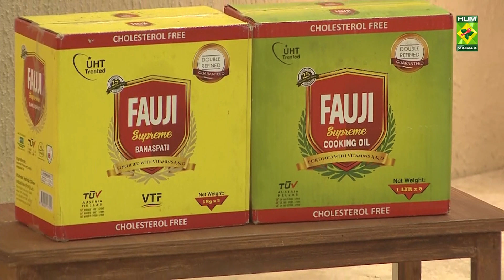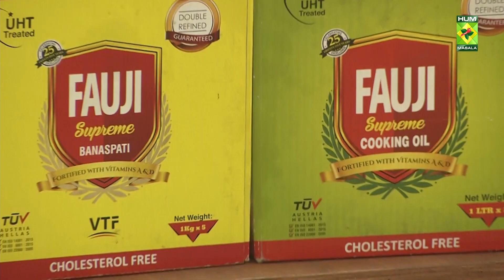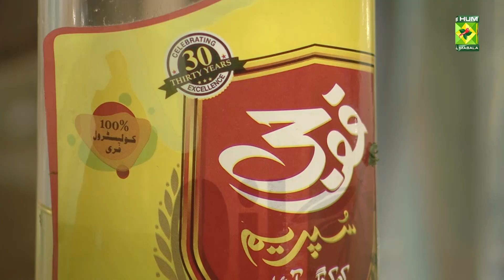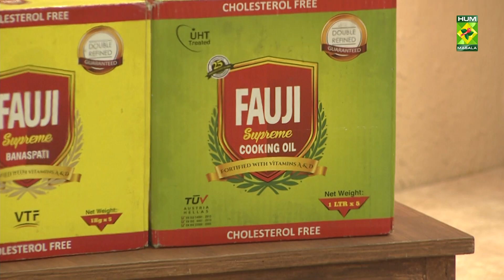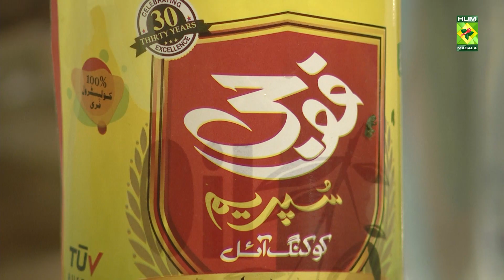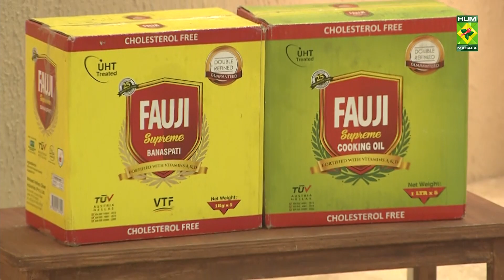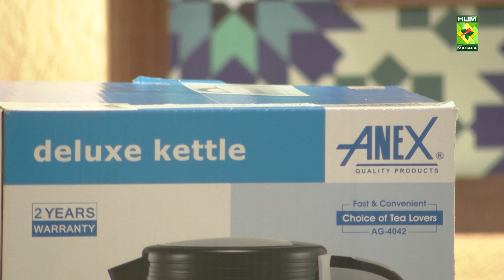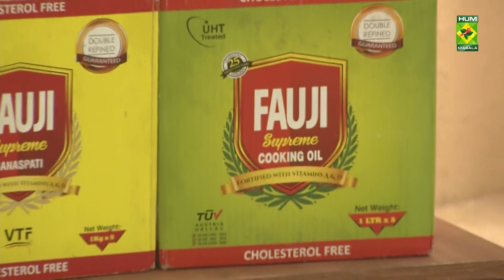Tarka - 15 Nov 2022 - Recipes: Zafrani Sawaiyan , Shaljam Ka Achaar & Pulao - Rida Aftab - Masala Tv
Recipes: Doodh sawaiyan zafran, Shaljam ka achar and Murghi aur Aalu pulao.

The show is hosted by Chef Rida Aftab who not only cooks South Asian dishes but also offers solutions regarding storage of food and longevity of ingredients. It is the chef’s relatable personality that is the unique selling point of the show.

This Doodh sawaiyan zafran, Shaljam ka achar and Murghi aur Aalu pulao is filled with classic traditional flavours that you can never go wrong with this amazing recipes.

to watch this Masala TV video to learn how to make Doodh sawaiyan zafran, Shaljam ka achar and Murghi aur Aalu pulao.

Doodh sawaiyan zafran

Ingredients:
Vermicelli  1 packet
Milk   1 liter
Saffron colour  as needed
Whole dried curd 1 cup
Mixed dry fruits  ½ cup
Chum chum  1 cup
Silver work  2

Method:
Fry the vermicelli in oil and take out. Now add sugar, saffron colour, and cardamom in the milk and cook. now cook the vermicelli till it thickens. Take out in a dish and cool. Garnish with whole dried milk, mixed dry fry fruits, chum chum, and silver work. Serve.

Shaljam ka achar

Ingredients:
Turnip    ½ kg
Jaggery    1 tbsp
Crushed red chili  1 tbsp
Crushed Mustard seed  2 tbsp
Salt    1 tsp
Garlic (cut)   2 tbsp

Method:
Cut the turnip and cook it in 2 cups of water. Then add garlic, jaggery, red chili, mustard seed, salt, turmeric, and vinegar and mix. Once mixed, switch stove off. Once cooled down, put in an airtight jar.

Murghi aur Aalu pulao

Ingredients:
Soaked rice  ½ kg
Ground spices  1 tbsp
Crushed fennel  1 tbsp
Ginger   1 piece
Garlic   6
Tomato   2
Onion   2

Method:
Wash the chicken, and then take 4 glasses of water, onions, tomato, ginger, garlic, salt, fennel, ground spices and cook together. Once cooked, separate the broth. Now brown the onion and add the ginger garlic paste, ground spice, and potato and fry. Now add the rice and salt. Finally add the chicken and broth, and leave to temper. Cut mint leaves and green chilies and serve.